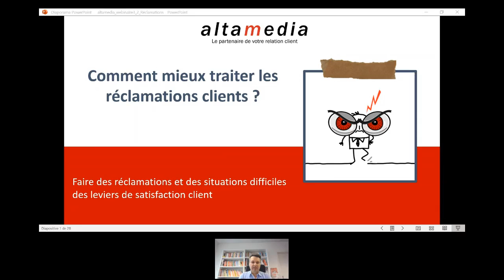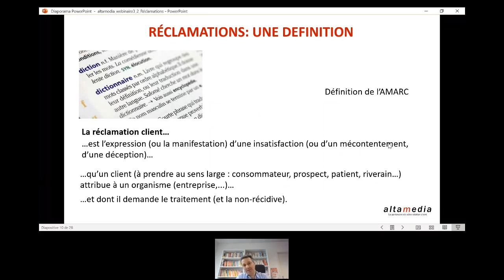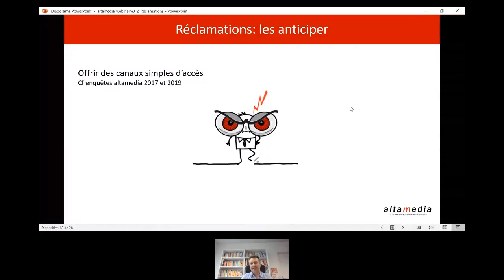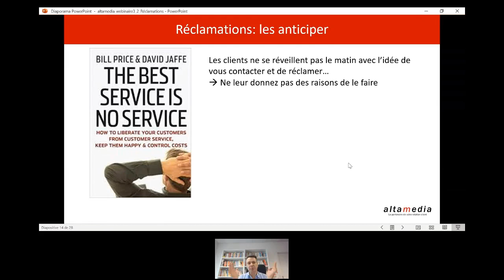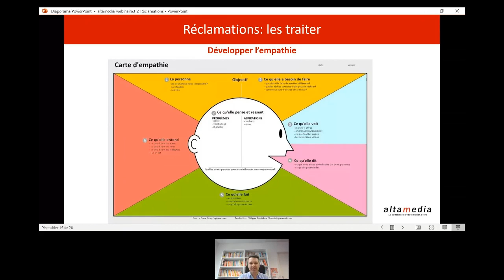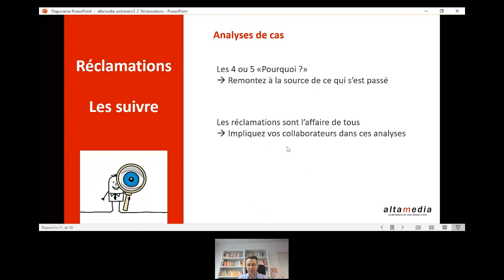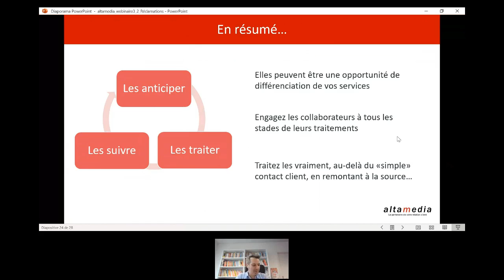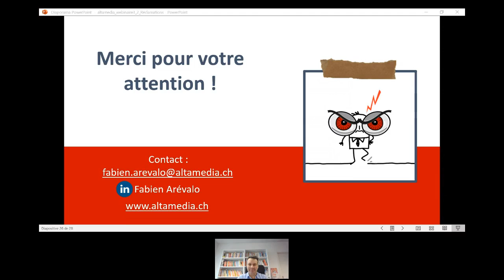Comment mieux traiter les réclamations clients ?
Replay du webinaire du 24 novembre 2020

Faire des réclamations et des situations difficiles des leviers de satisfaction client

Comprendre les situations difficiles et comment les sourcer
Utiliser des techniques de réponse appropriées
Mettre en place une véritable politique de traitement des réclamations

Les réclamations sont souvent mal vécues au sein des entreprises et des organisations, perçues comme des preuves de dysfonctionnements.

Pourtant, en mettant en place une stratégie de récolte systématique de ces réclamations et situations difficiles, vous pouvez avoir accès à une mine d’informations qui vous aidera à améliorer de manière significative la qualité de vos produits et services…

et à améliorer la satisfaction de vos clients !